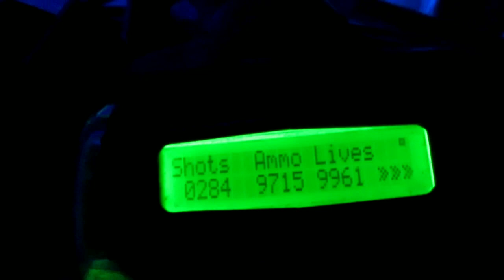laser tag vlog!!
What up YouTube here's a cool video of me and some friends playing laser tag at headpins in fort Myers. We had the place to ourselves. If was super fun and I'll do it again.